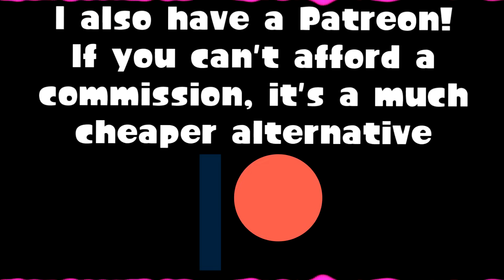HAZBIN HOTEL REMIX - SPIDER POLKA POP (Angel Dust's Theme)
Here's an Angel Dust Theme remix from Hazbin Hotel! Original song is Slutty Spider Polka Pop by Gooseworx for Vivziepop.